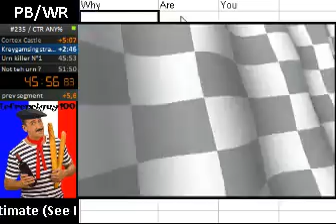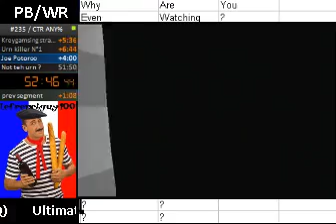Sub 1 attempt